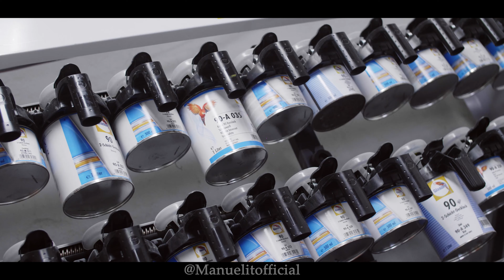Manuelito ★ Garage FRESH BLACK CARS ★ Personnalisation Tmax 560 2020 (Dir